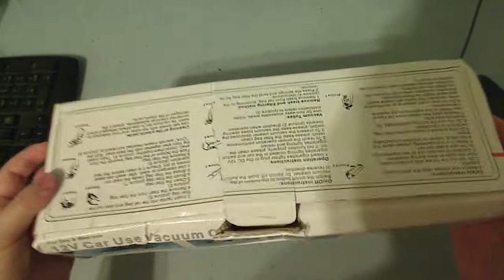Wet & Dry Vacuum Cleaner for Car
DealExtreme
60W Portable Handheld Wet & Dry Vacuum Cleaner for Car (DC 12V)
- High quality plastic housing
- Power: 60W
- RPM: 6000
- Voltage: DC 12 V
- Portable vacuum cleaner for car
- Compact, handy and lightweight
- Power cable length: 200cm